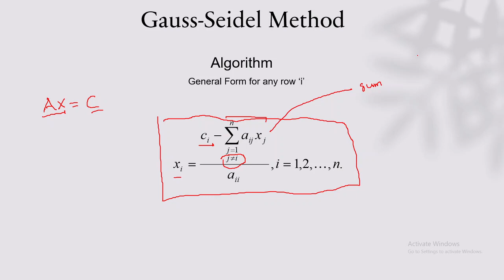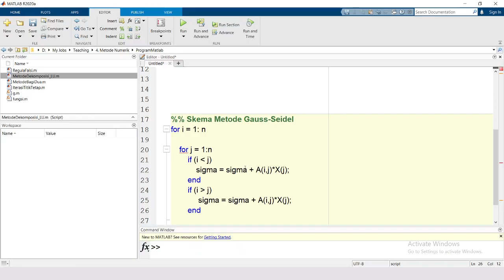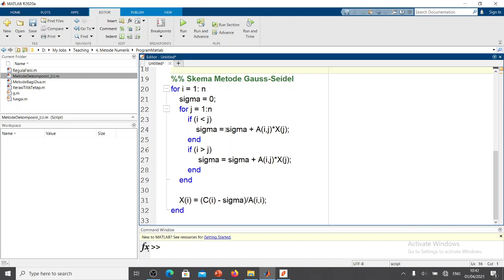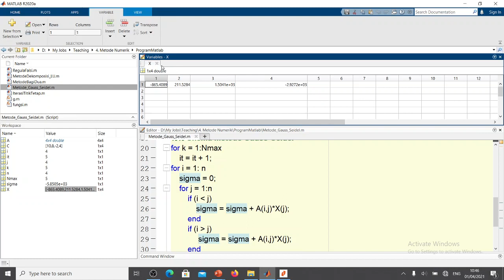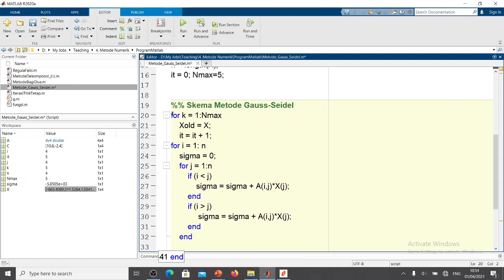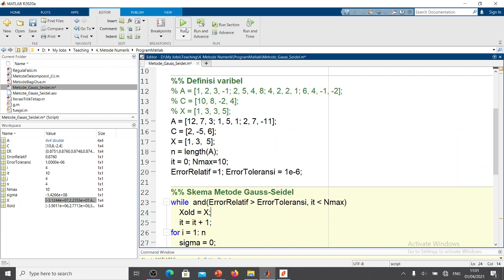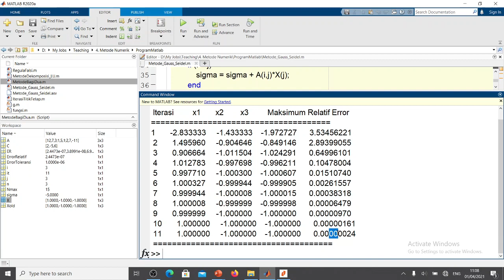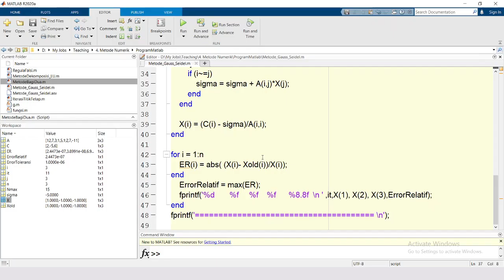METODE NUMERIK ||MATLAB UNTUK METODE GAUSS SEIDEL